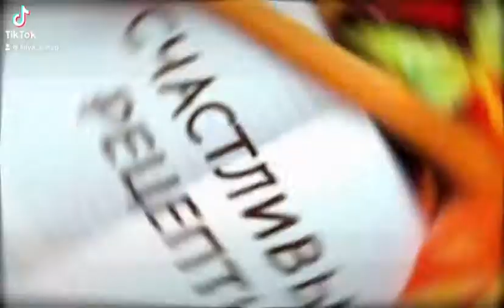Счастливые рецепты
Стих